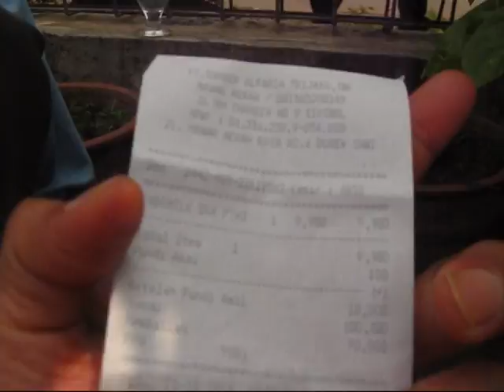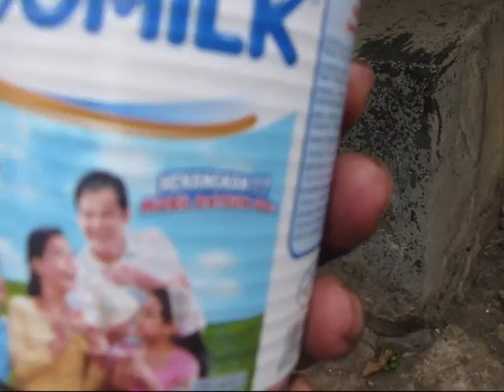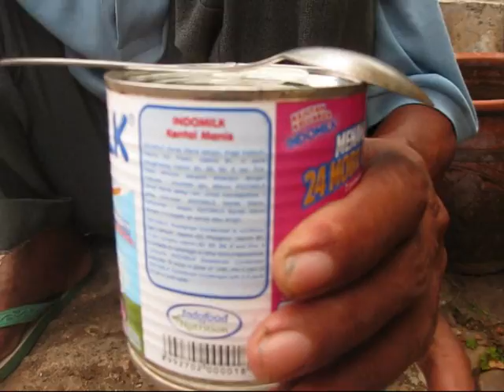Indonesian Food Review 51 Susu Kaleng Indomilk BR TiVi 2291